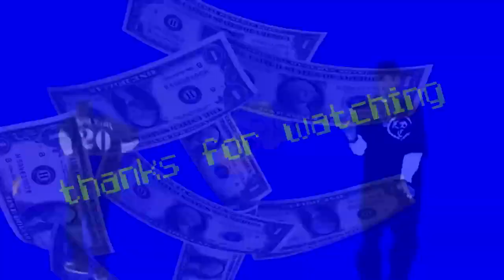FaZe Aimbot Hack Gun - RIP INFINITE WARFARE (Jun 29, 2017)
Originally posted on the 29th of June 2017

FaZe Aimbot Hack Gun - SUPPLY DROPS KILLED CALL OF DUTY